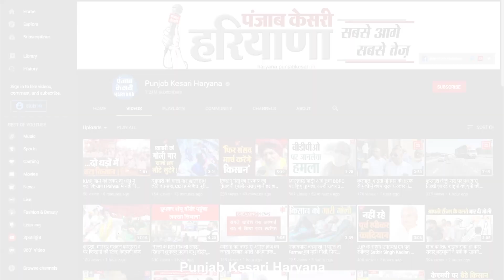Bahadurgarh में दो पक्षों के बीच झड़प, ट्रॉमा सेंटर में काटा बवाल